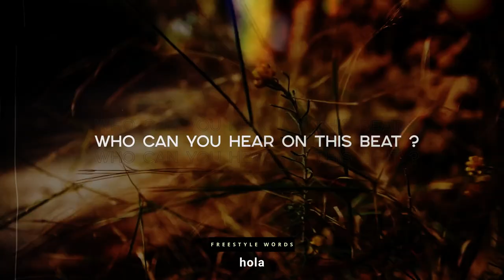Reggaeton Type Beat J Balvin , Maluma , Bad Bunny - "Flamenco" •Alexx Melo•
This type beat inspired by J Balvin x Bad Bunny.
There's some kind of reggaeton type beat and dancehall type beat combined.

If you want to make a Maluma type beat .. if you've got something to say, this bad bunny type beat will perfectly suits on you.

This beat perfectly suits for rapping and singing. It has some spanish tones of Rosalia and Jhay Cortez instrumental with dancehall flavor, spiced with a pretty nice video footage.

If you liked this dancehall beat and alredy planning to make a hit , you can get this instrumental instantly, buy beats online or lease from my website for profit using through this link:

◾️ Beat Name: FLAMENCO ◾️

00:00​​​​ - Intro
02:59 - Outro